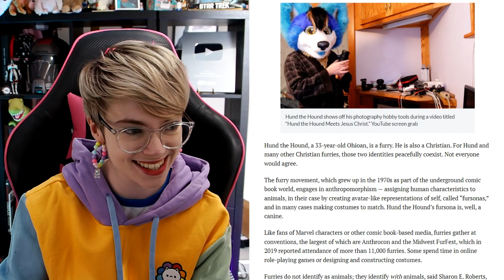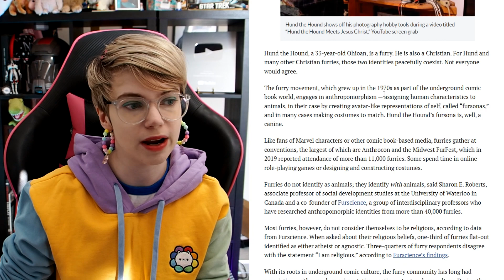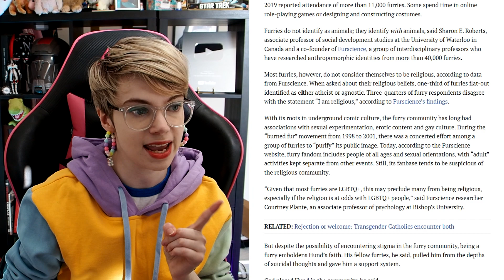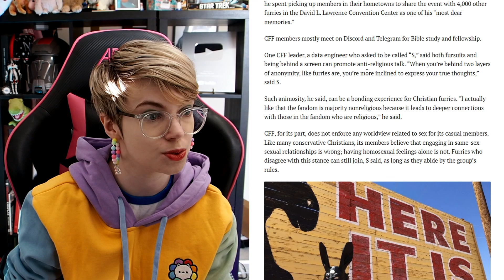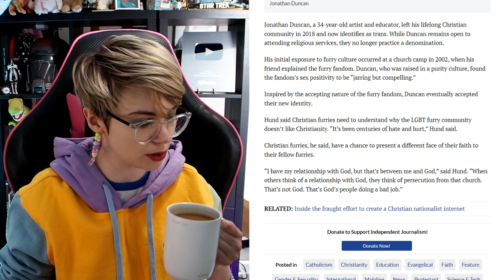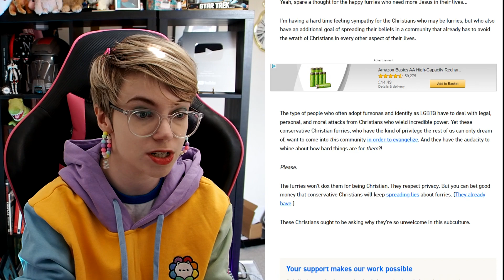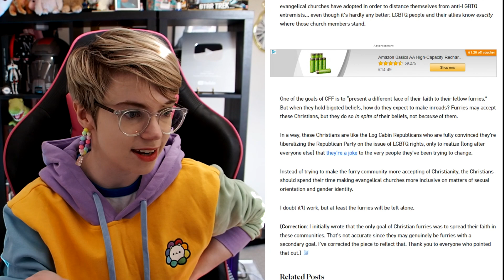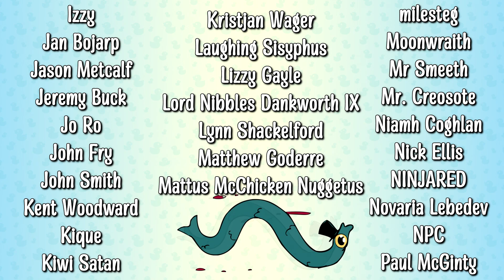Christian Furries Fear Persecution for Homophobia ✝🐶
Today we're checking out a couple of articles about an intersection I never knew existed- Christians and Furries. There's even a Furry Group that meet up for bible study, pretty wholesome until you hear their thoughts on homosexuality. I think you're in the wrong community dudes...

Emma Thorne
LONDON
E4 0HY

100 Duck Sized Wolves
A very confused looking badger
Alltag
Amalgam of Neuroses
Amber
Andy is ducking around
April Washburn
Azku
Baked Bads
Bert Whitehead
Bill Garrett
Brandon
Brian McKemey
Chantale
Charlie edwins
Chris Simpson
Connie Wright
Connla "Chicken Maximus" Lyons
Curious Quakka
Daftward
Dave Kircher
denny5252
Dr Mint
Dreffed
Dylan Sweetland
Eamonn Sheridan
Elle
Ephemeral Entropy Buffer
FalcorTheGinger
Farron Sutton
Fulcrum
GamingRidge
gay of reckoning
George Bush
gm
GrayV
Henry Curtis
HiMyNameIsSpoon
Izzy
Jan Bojarp
Jason Metcalf
Jeremy Buck
Jo Ro
John Fry
Kent Woodward
Kique
Kiwi Satan
Kristjan Wager
Laughing Sisyphus
Lizzy Gayle
Lord Nibbles Dankworth IX
Lynn Shackelford
Matthew Goderre
Mattus McChicken Nuggetus
milesteg
Moonwraith
Mr Smeeth
Mr. Creosote
Niamh Coghlan
Nick Ellis
NINJARED
Novaria Lebedev
NPC
Paul McGinty
peowmeownoire
Peter Kyrouac
Plux
Psyched Dude
razbitom
Red Ochsenbein
Rosyna Keller
RPGMP3
samsbro1952
Sarah Chavis
Sean
Sean Hamill
Siliconself
Silly Kristy
Simping on Emma Thorne
SIRIUSLY
Tank Lowe
Tax Man
Timbill Corder
Timothy Avery
Tracey O'Raw
Valyrie
Wasatch Witch
William Witt
Zabbott
zeroless
Adam H
Andrew Donoghue
Antoinette Kimball
Ariane le canard
Bad Energy
Bethany
Bill Panos
BobbyZ
bookmanwhb
Catie Liddell
Chris Hehman
Cory Sen
Damian Velez
Daniel Kaiser
DasMonitor
Dave Wilkinson
David Chapman
David Murray
Eira Gwyn
Elflay
Elliot Bell
faazshift
Forrest A
Gregory Strakos
Hammer of Terra
Hans Maverick
Hellgun
Ian Smith
ImpossibleOcelot
J
James Dowinton
Janelle Castile
Jason
Jean-François Dufresne
Jeff Brooks
Jefferson Ott
Jen Kusch
JennaSenna
Jeremy Mills
Jesse Ingram
Jim Lathrop
Joel Keene
Joey Beeee, fille du roy
John Venrick
Joshua Richardson
Joshua Schmitt
KaitsNotFunny
Kate K
Keith Levkoff
Keyas World
Kingdom
Kirk Tailor
Kristy Foxxx
Lauren Barg
Lisa Swanson
malix
Marianne Reithner
Marko
Marsdaddy
Meta Professor
Michael Roche
Mike Yocom
Nigel Davenport
OneStrapWarrior
PaulM
Peter Barrett
ReGi0s
Rögnvaldr
Sean Wickman
Shig Viginitres
Simon D.